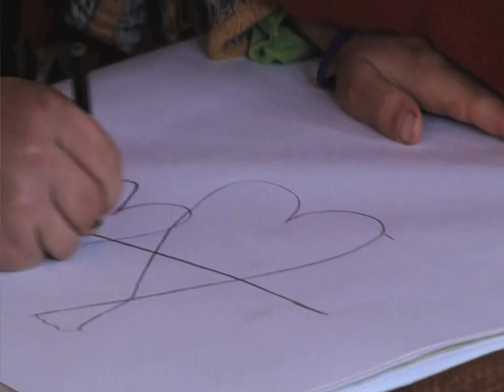Help Syria Through The Winter Campaign 2013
Over the past weeks the Help Syria Through The Winter Team (HSTTW) has worked endlessly day and night collecting & packing your donations! Despite many obstacles faced, All Praise to God, more than 259 pallets of goods were loaded onto 11 40FT shipping containers bound for Syria.

Last week, a charted plane filled with 20 tonnes of supplies had been sent to Damascus Airport and hand delivered by our delegates.

HSTTW has been supported by over 50 businesses, 15 relief agencies and soon to be announced SIX countries across the globe UNITE to deliver ONE message, " WE HEARD YOUR PLEAS AND CRIES OF DESPERATION, WE'RE HERE TO RESPOND!"

Please help this great cause and spread the awareness.
NAME: Help Syria through the winter
BSB: 063 172
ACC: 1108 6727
REF: WINTER13

Name of; Stg Help Syrie de Winter Door
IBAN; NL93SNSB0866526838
BIC/SWIFT; SNSBNL2A

Maldives Islamic Bank
EHEE JAMIYYA
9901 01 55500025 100